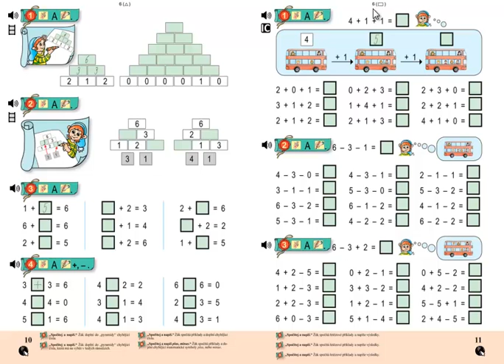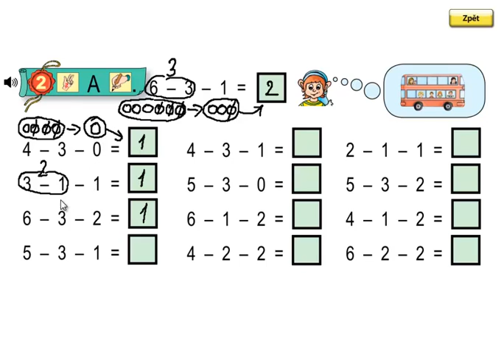Matýskova matematika 2.díl, strana 11, cvičení 2